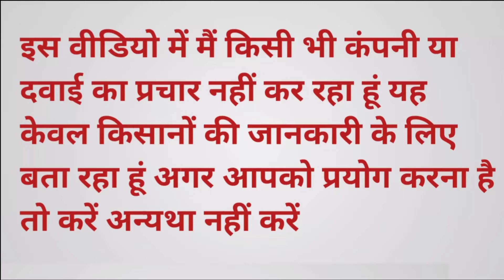ACRISIO BASF FUNGICIDE// METRAFENONE 50% EC // ACRISIO BASF COMPANY// ACRISIO A-Z JANKARI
किसान भाइयों इस वीडियो में दी गई जानकारी मैं किसी भी कंपनी अथवा दवाई का प्रचार नहीं कर रहा हूं यह जानकारी केवल किसानों के लिए दी गई हैं अगर आपको इस दवाई का इस्तेमाल करना है तो करें अन्यथा ना करें

किसान भाइयों इस वीडियो में हम बात करेंगे
 ACRISIO FUNGICIDE की संपूर्ण जानकारी, यह फँफूदनाशक कौन-कौन से फसलों में यूज़ करना चाहिए, इसके कार्य विधि और इसके डोज के बारे में पूरी जानकारी इस वीडियो में मिल जाएगी

अगर आपको यह दवाइयां मंगवाना हो तो हम आपको कुरियर द्वारा आपके एड्रेस पर भेज सकते हैं और कुरियर का खर्चा आपका रहेगा आप हमें कमेंट करके अवश्य बताइए